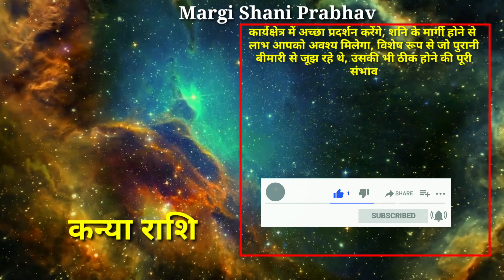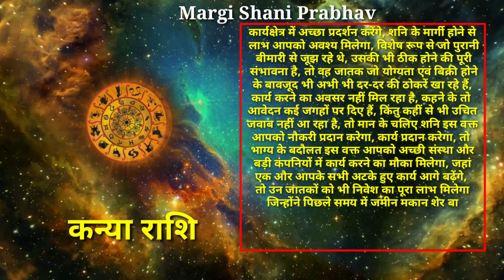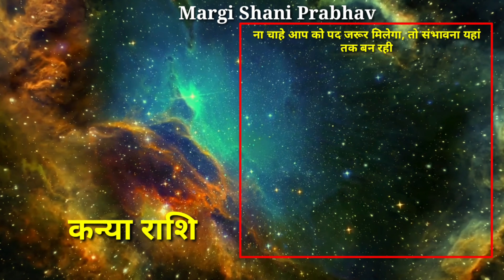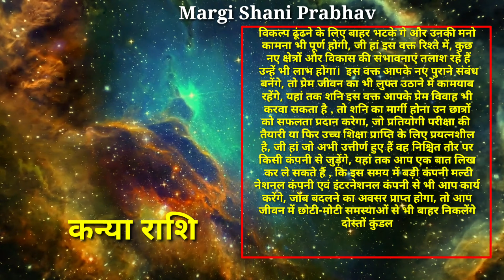11 अक्टूबर शनि मार्गी | कन्या राशि वालों की किस्मत बदलेगी | Shani Margi | Kanya Rashi | Virgo Rashi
Hello EveryOne,

Saturn Retrograde Effects On Virgo Rashi People and margi shani in 11 october 2021 will give relief for 8 zodiac sign. These shani direct motion in Leo rashi 11 october these zodiac signs will get money benefits and luck get along These Saturn Retrograde in Virgo Rashi.

In This Our Vadic Sadhana Channel These Shani Transit Video Guruji Aacharya Pradip Maheta Tell You All Detail About Saturn Retrograde. Saturn Retrograde on 11 October 2021 and its stay this Retrograde Effects In Virgo Rashi Zodiac Sign.

So, Guruji Discuss All Engles About Virgo Rashi (Kanya Rashi) People Love Life, Marriage Life, Education Life ( Out of Country Education ), Out of Country ( Videsh Yog ), H1B1 Viza Related Problem, Health Related Problem, Abroad Work Opportunity ( Videsh jakar Kaam Karna ) Career, Position Hike, New Job, Wanted Transfer in job, Hike in Salary, Job Change, New Business, Love Problem, Marriage Problem, Government Job, Job and Business Life of Virgo Rashi (Kanya Rashi) People All Changes in Detail.

11 October se Kanya Rashi (Virgo Rashi) Vale Jatako ke jivan me hone ja rahe bade badalav, kyunki es din Shani dev vakri ho rahe hai, to Kanya Rashi (Virgo Rashi) Par Vakri Shani ka kya prabhav rahega jo unke Prem Jivan, Vaivahik Jivan, Job, Naukari, Vyapar, Vyavsaay, Paisa or Career Life Ke Bare me kya baldav honge ukse bare me Detail Me janenge Astrologer Pradip Maheta Se.